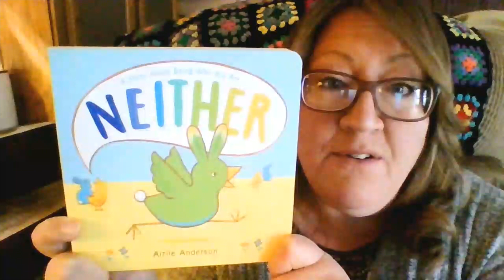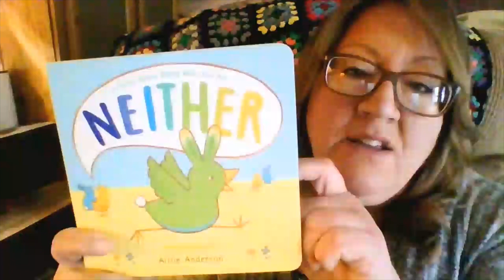DEY Banned Book Club Neither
DEY National Advisor Melinda Marshall features Neither for the DEY Banned Book Club.